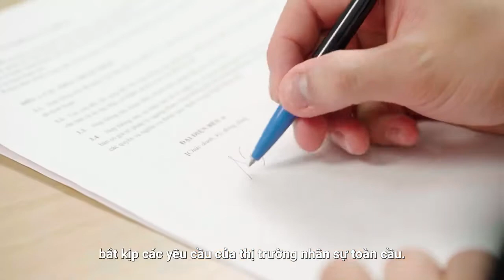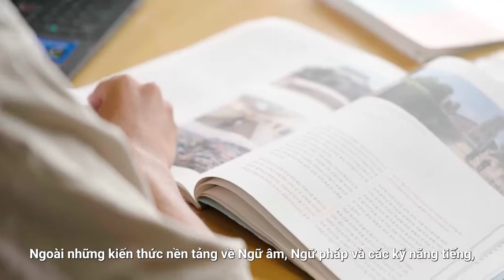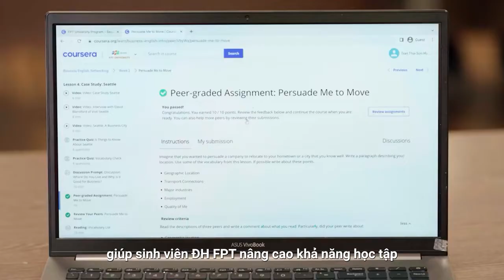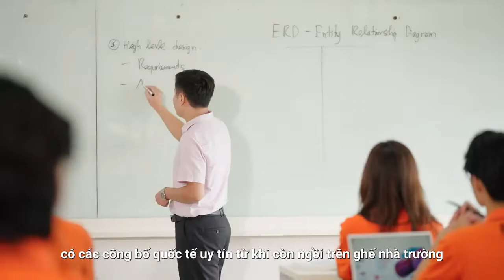Nhóm ngành Ngôn ngữ Trường Đại học FPT được đào tạo ra sao?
Nhóm ngành Ngoại ngữ gồm các chuyên ngành: Ngôn ngữ Anh, Ngôn ngữ Nhật, Ngôn ngữ Hàn. Tìm hiểu chi tiết tại đây: